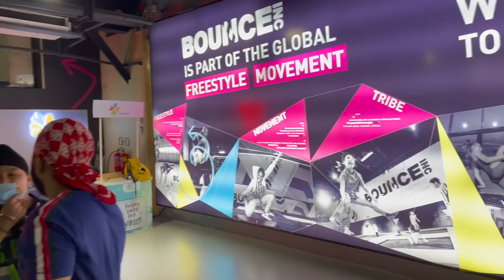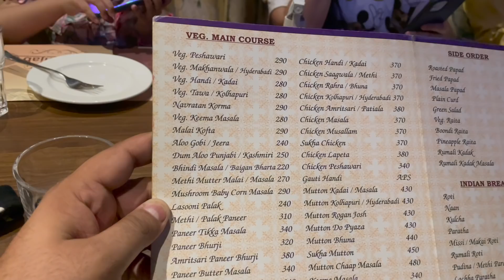Uchal Uchal Ke Hua Bura Haal😎😄 | Mumbai’s Largest Trampoline Park